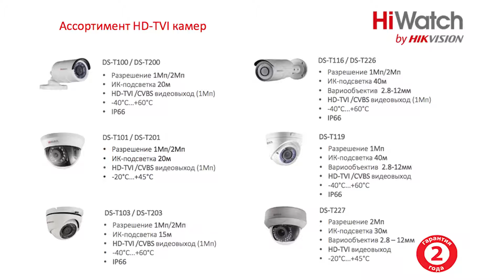Обзор линейки оборудования Hiwatch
Презентационное видео, обзор линейки оборудования Hiwatch